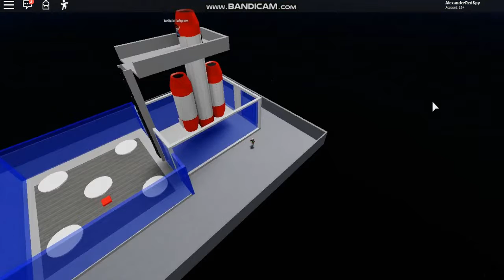ROBLOX BANK SCAPE OBBY COMPLETE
Big money